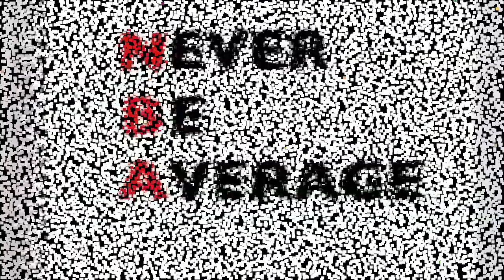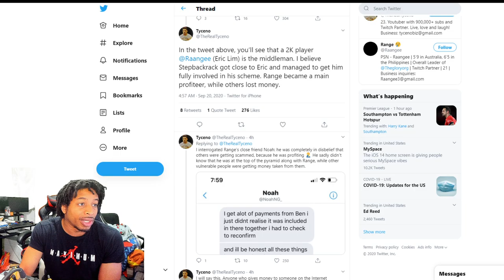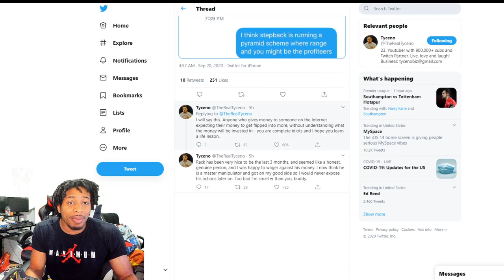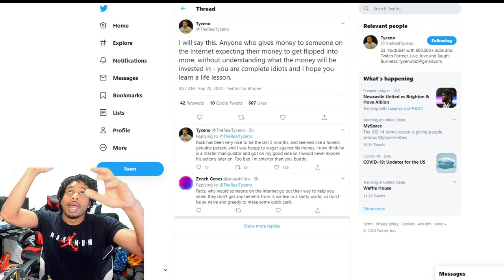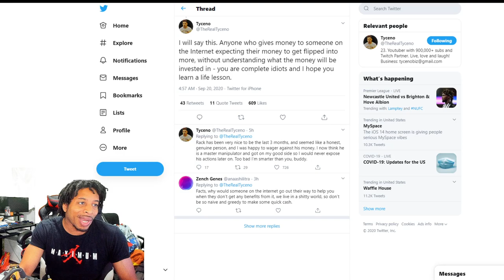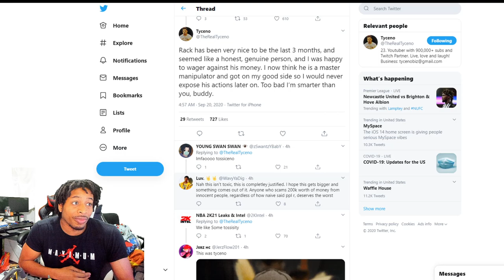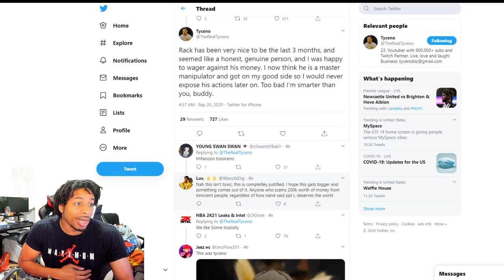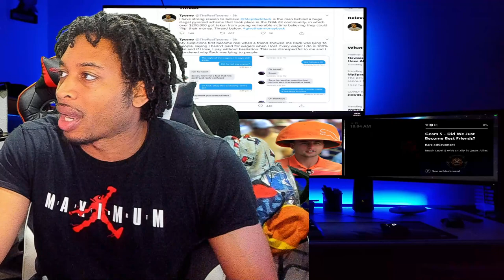TYCENO EXPOSES STEPBACKRACK'S $200,000 PYRAMID SCHEME IN THE 2K Community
In this video we're talking about StepBackRack and how Tyceno is airing out the situation.